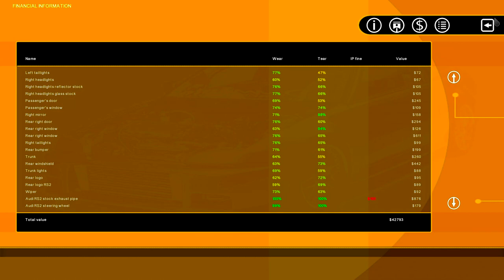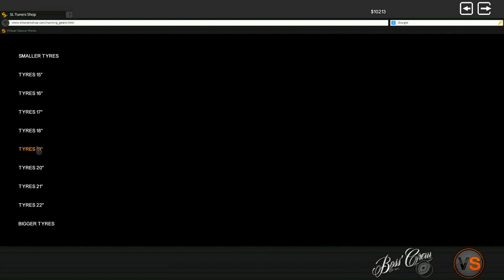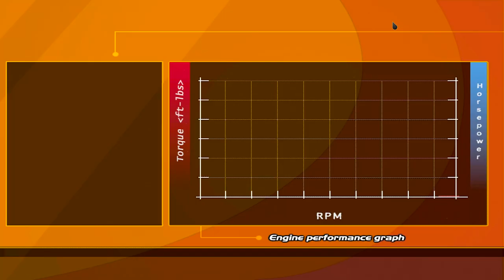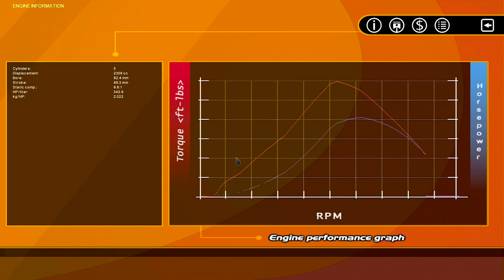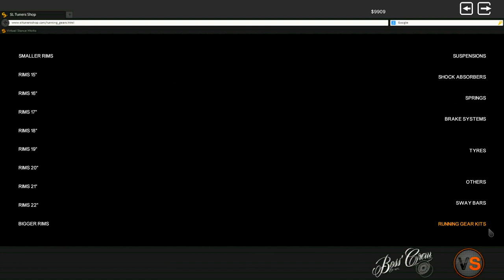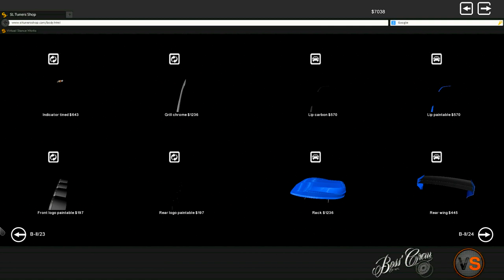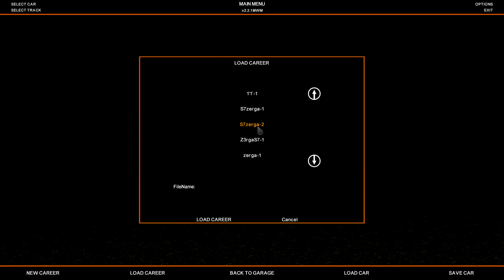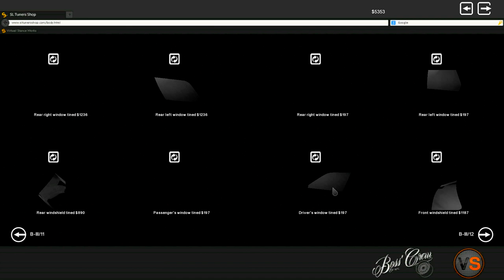fixing up the MINTY RS2 - Street Legal Racing Redline S7 - EP14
►we god tier now bois

►STEAM GROUP IS LIVE, JOIN UP!